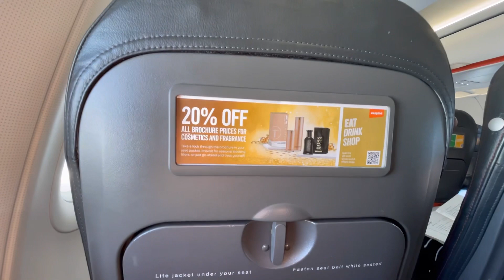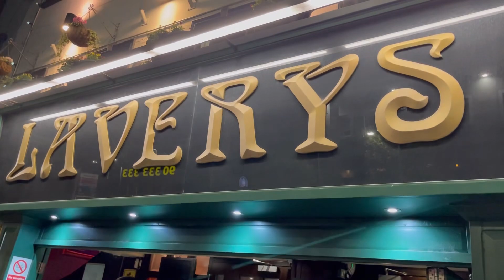Flying to Belfast for First Ever Ireland Tour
Background music source in this video: InShot Music Library

Musician: @iksonmusic